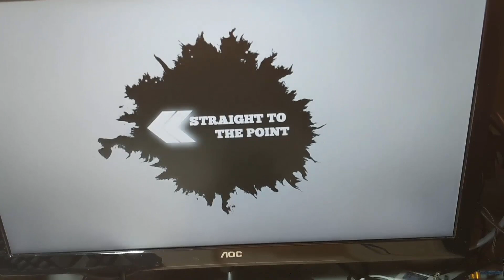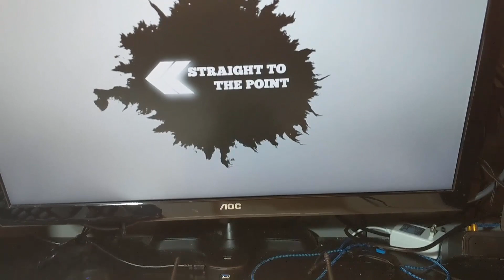DIY NAS/PLEX Media Server Raspberry PI Build Log DIY Computer Case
EDIT: Some people are saying the audio is too low. I don't know what happened. Ive checked it on both my computer and my phone and they seem fine to me, granted i have audio boosting. i will keep that in mind on my future edits. I apologize.

In this video i show my custom built NAS media server out of a raspberry pi and a wireless router. This is how i built it and the materials i used. Plex media server nas storage the whole nine yards. This can be used for your own purpose of making a Plex media server and or a NAS Server. Diy Computer Case.